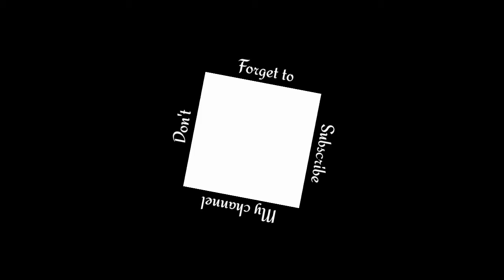Marvel Studio Ghost Rider Trailer | Gabriel Luna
Robbie Reyez gets into a car crash and recieved Supernatural powers, which turned him into Ghost Rider, he gets recruited by a mysterious organization to Fight other ghost rider's in the city : the fate of the City is in his hands